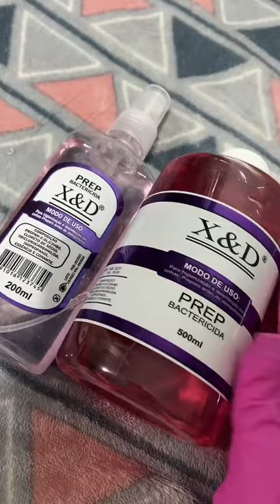nails PARTE 1